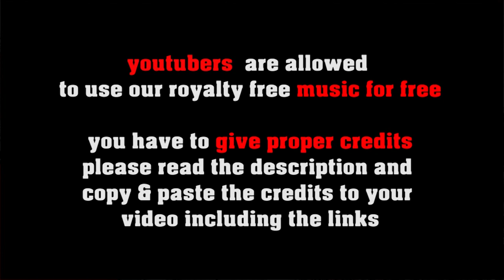60s Beach Party - vintage surf rock [royalty free]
FREE LICENSE (only for youtubers):
BUT you have to give credits in the video description as follows:

copy & paste
60s BEACH PARTY

5 easy steps how to put our 100% royalty free music in your video clips:
1. Choose the music you like best for your clip
2. convert the video to mp3
3. sync the mp3 to your clip
4. upload your video to your channel
5. add song title and the link to the music clip on our Freesoundmusic channel in your description.